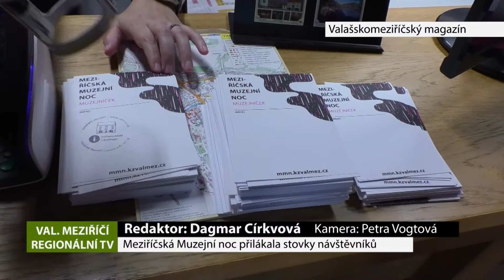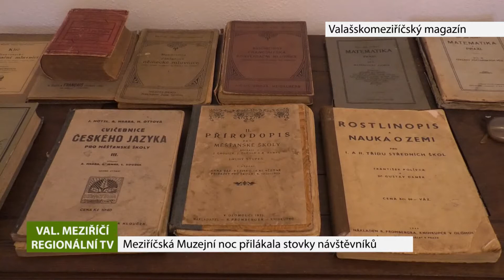VALAŠSKÉ MEZIŘÍČÍ: Valašskomeziříčský magazín 14.8.2021